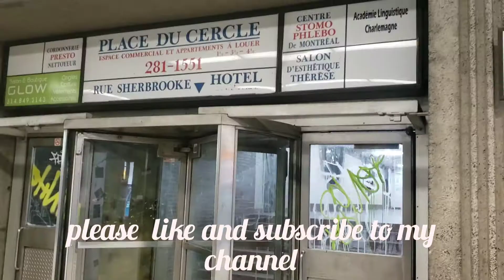Metro Sherbrooke🟠 underground tube subway .Montreal, Quebec Canada